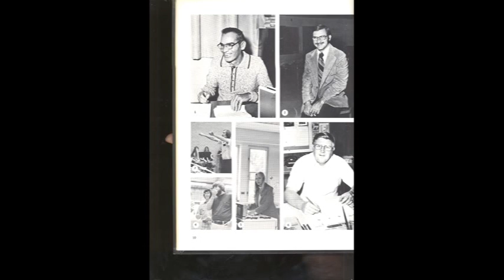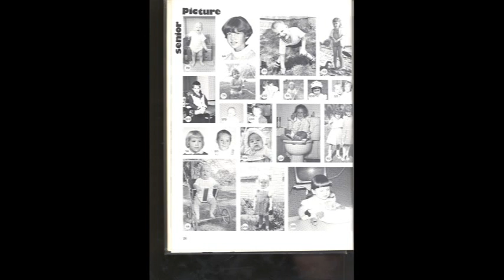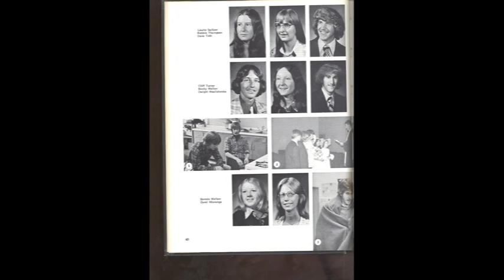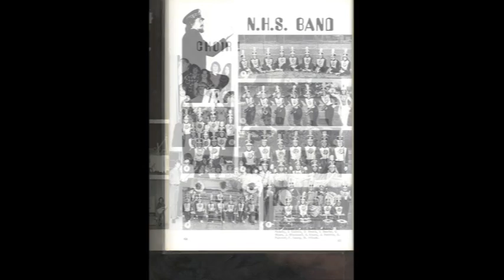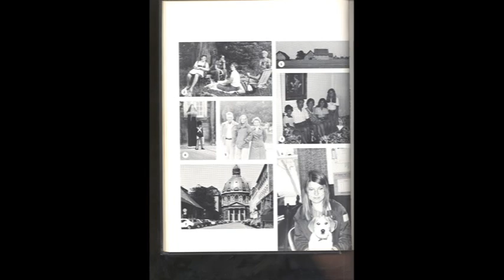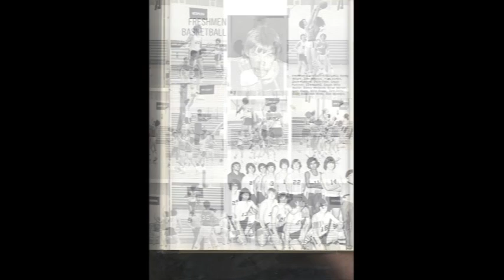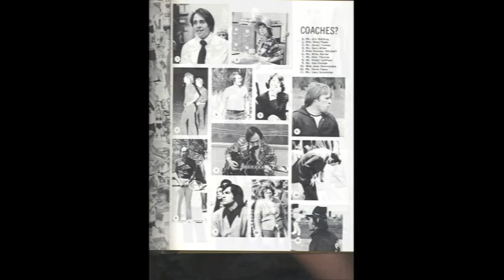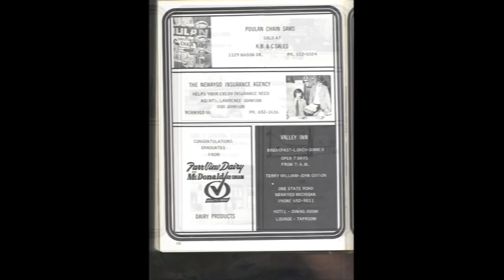Newaygo Michigan 1976 Yearbook Newaygo High School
1976 Yearbook of Newaygo High School in Newaygo Michigan